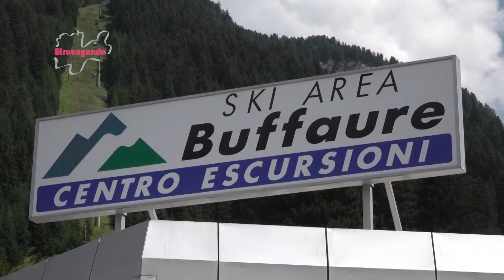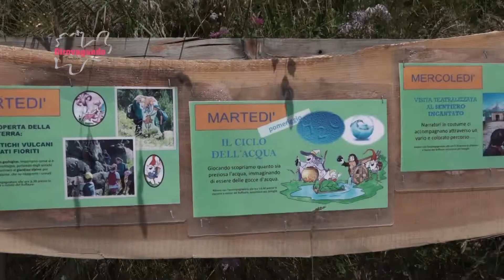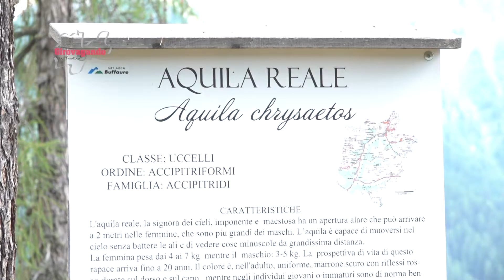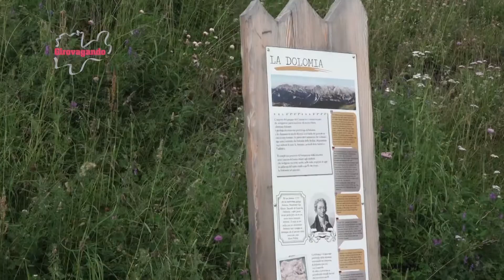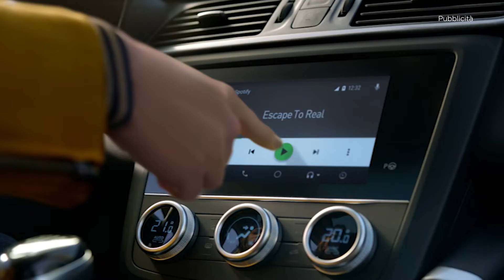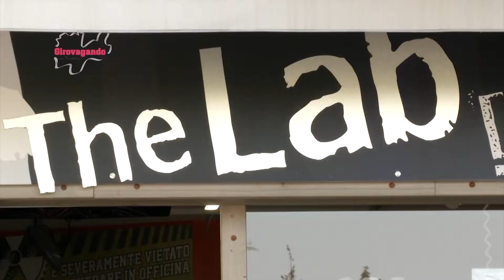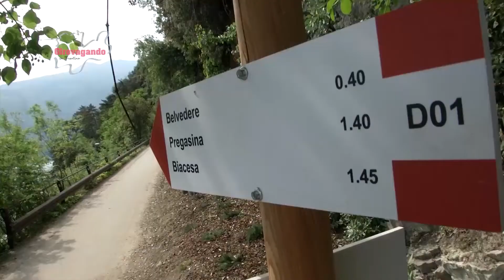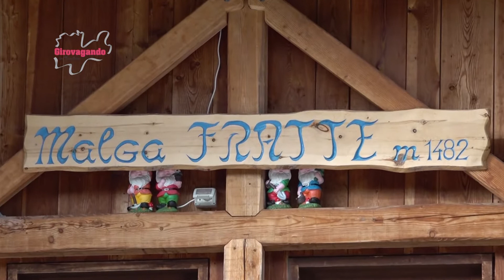ARRIVA L’ESTATE!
L’estate sta arrivando e noi di Girovagando in Trentino vi proponiamo tre esperienze davvero magiche sulle Dolomiti e verso il Lago di Garda.
Iniziamo dalla val di Fassa, dove è possibile percorrere una miriade di sentieri dolomitici ed alpini sia a piedi sia a cavallo o con la mountain bike.
Oltre al nordic walking, l’Apt promuove quattro tipi di escursioni passando dalle passeggiate di fondovalle alle camminate d’alta quota, dalle escursioni a cavallo alle vere e proprie traversate.
Guide alpine e accompagnatori di media montagna sono a disposizione per gli accompagnamenti così come alberghi specializzati denominati Walking Hotel.
A Pozza di Fassa saliamo verso la val Jumela con gli impianti della Funivie Buffaure per ammirare incomparabili scorci di natura.
In diverse vallate gli impianti di risalita consentono un certo avvicinamento alla montagna contribuendo ad inserire tanti ospiti in un ambiente davvero stimolante e sicuro.
Qui, ci spiegano la Vicepresidente e il direttore degli impianti Elisa Maccagni e Tiziano Rasom, sono stati approntati una serie di percorsi guidati che vedono protagonisti i bambini.
Il Regno del Salvan rappresenta un ventaglio di piccole e grandi proposte per avvicinare questi giovani amici alla natura attraverso percorsi dedicati al bosco, alle piante spontanee e ai fiori, alla geologia, alla mitologia dolomitica e all’acqua.
Ci spostiamo poi in Val di Sole, o meglio in Val di Rabbi.
La val di Rabbi, che inizia proprio sopra l’abitato di Malé percorrendo a ritroso il corso del torrente Rabbies, rappresenta l’approdo ideale per coloro che amano le vacanze naturalistiche.
Nella parte alta, superati i paesi e la località Bagni di Rabbi, sede delle omonime terme, la valle si immerge nei silenzi, nelle distese boscate e quindi nelle praterie e nei monti del Parco Nazionale dello Stelvio.
Un’attenta segnaletica ed un puntuale sistema di informazione guidano il turista che vuole diventare un buon passeggiatore, un escursionista e quindi un vero e proprio trekker.
Accompagnati da Dario Andreis dell’Apt della Val di Sole, risaliamo il versante destro del Rabbies fino a raggiungere il famoso ponte sospeso su uno degli affluenti del celeberrimo torrente.
Da un’altezza di circa 30 metri, il visitatore può vivere momenti di autentica emozione e di scoperta di un ambiente sempre più selvaggio.
Possenti conifere e altri corsi d’acqua fanno poi da cornice lungo il sentiero che ci conduce a malga Fratte.
Sui prati di malga Fratte incontriamo anche Ezio Cicolini, un malgaro che ha toccato il novantesimo anno di età e che ci racconta la vita dei pastori di un tempo che passavano l’estate nel più completo isolamento dell’alpeggio.
Infine, scendiamo verso il Lago di Garda alla scoperta della mitica Ponale, il collegamento stradale che collegava il Basso Sarca con la Valle di Ledro, e che è oggi disponibile per ciclisti e pedoni seguendo una rinnovata filosofia sportiva ed escursionistica.
Messi in sicurezza i tratti più delicati, i bikers possono ora transitare lungo un tracciato meno accidentato, mentre per gli escursionisti sono previsti passaggi dedicati che aiutano una serena “convivenza”.
Ci accompagna in questa escursione Mara Cossu, esperta guida di MTB, grazie alla quale visitiamo anche il centro storico di Riva ed alcuni scorci interessanti del lungolago.
La MTB e tutto quanto significa il mondo della bicicletta hanno fatto dell’Alto Garda una meta internazionale tanto che oggi sono disponibili, come ci indica una preziosissima guida di Garda Trentino, ben 44 tracciati per un totale di 1370 chilometri di percorsi attorno a questo incantevole lago.